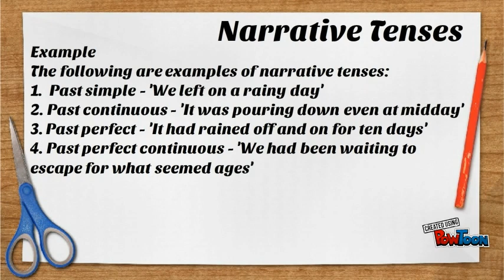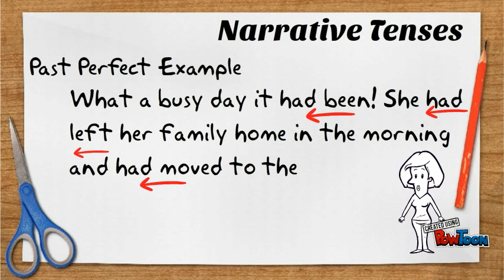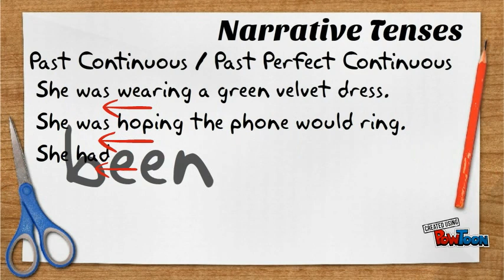Narrative Tenses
Source -- Create animated videos and animated presentations for free.  PowToon is a free tool that allows you to develop cool animated clips and animated presentations for your website, office meeting, sales pitch, nonprofit fundraiser, product launch, video resume, or anything else you could use an animated explainer video. PowToon's animation templates help you create animated presentations and animated explainer videos from scratch.  Anyone can produce awesome animations quickly with PowToon, without the cost or hassle other professional animation services require.